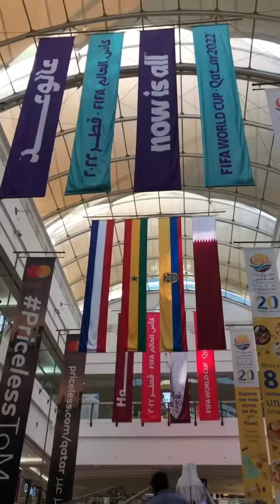Worldcup vibes in Qatar